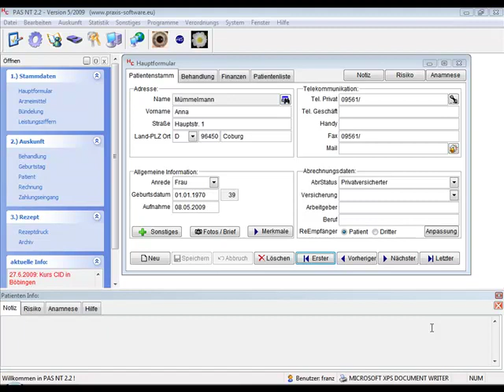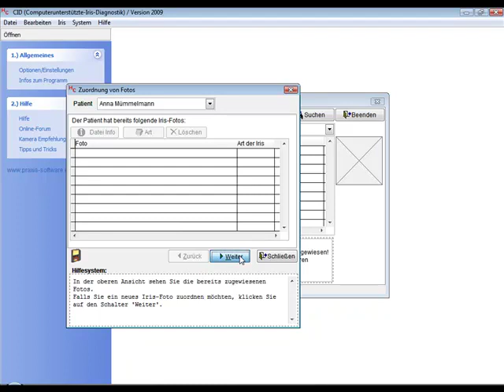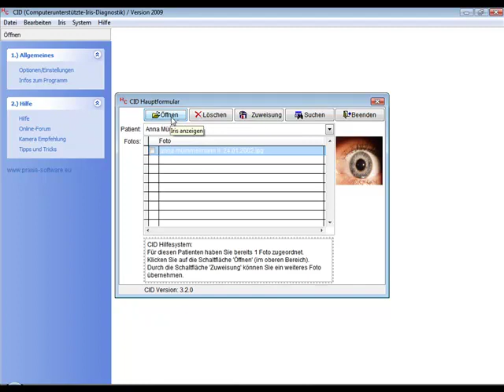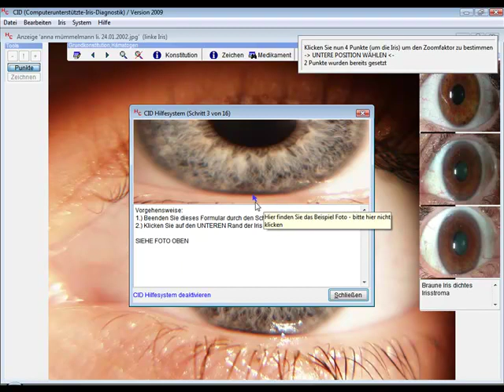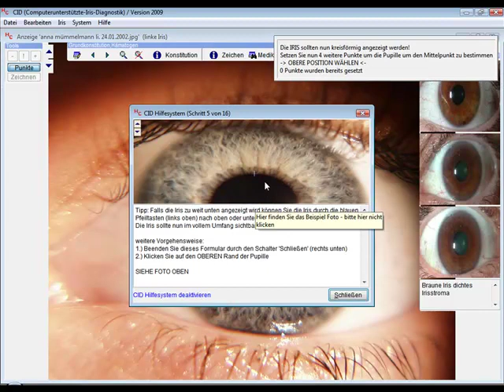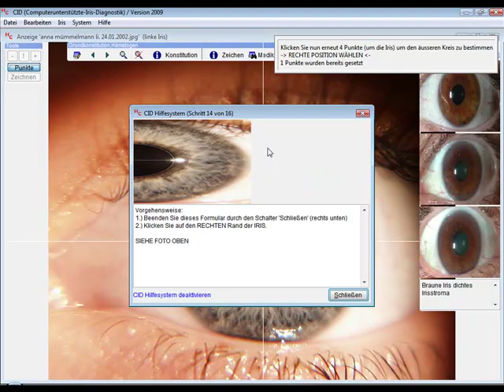CID NT (Computerunterstützte-Iris-Diagnostik) Teil1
CID (Computerunterstützte-Iris-Diagnostik)